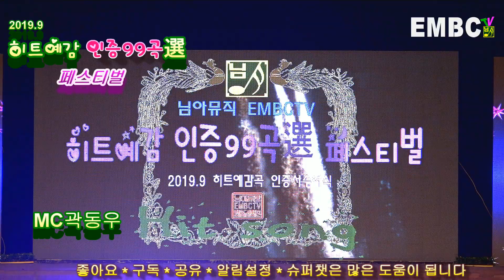가수 아자비 ~ 바라꽃,2019 9 히트예감 인증99곡선애 선정되어 페스티벌 무대에서 히트예감곡을 부르는 모습,투어방송 님아뮤직 EMBCTV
★구독 꼭눌러주세요. 유용한 영상 올리겠습니다.
★제작/출연/행사/문의 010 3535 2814 와보소(홍기한)

★투어방송 재생목록별 영상보기